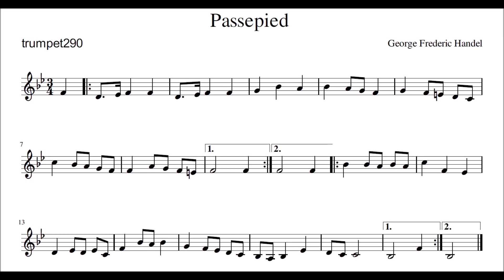Handel - Passepied (Play-Along)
"Passepied" by George Frederic Handel from "The Canadian Brass Book of Easy Trumpet Solos" - Hal Leonard.